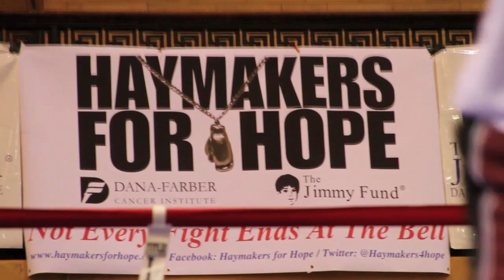Peter Welch Boxers Raise Nearly $100,000 to Fight Cancer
Peter Welch's Gym sent eight fighters to the Haymakers for Hope event. Each raised more than $1,000 to participate, with one individual raising more than $44,000. Collectively, they raised nearly $100,000.